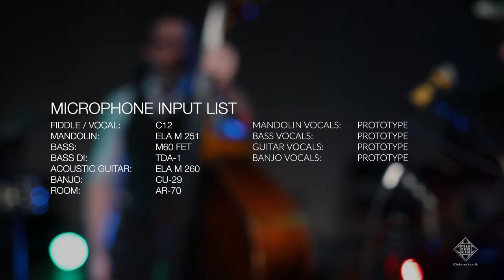Barnstar! - "You Don't Know" (TELEFUNKEN Live From The Lab)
Watch Barnstar! perform "You Don't Know" at TELEFUNKEN.
Barnstar! began as the brainchild of Zachariah Hickman (bassist for Josh Ritter, musical director for Ray Lamontagne) for a local bluegrass supergroup featuring some of Boston’s best musicians and songwriters. Using the familiar tools of the genre—guitar (Mark Erelli), fiddle (Jake Armerding), mandolin (Taylor Armerding) and banjo (Charlie Rose)—Barnstar! forges its own brand of song- based bluegrass, gloriously harmonized and raucously played.
Input List

Mandolin Vocals: Prototype

Bass Vocals: Prototype

Guitar Vocals: Prototype

Banjo Vocals: Prototype

Plugins used during this session:

BX_Digital V3
Lindell 354E
Millennia TCL-2
BX_Digital V2